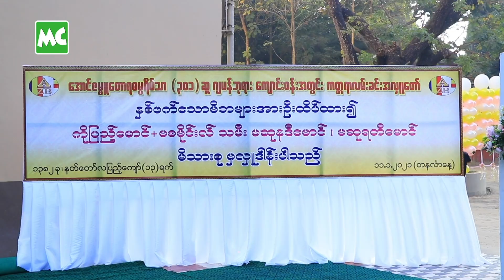MC အနုပညာ နေ့စဉ် သတင်း ဇန်နဝါရီလ (၁၂)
ဇန်နဝါရီလ (၁၂) ရက်နေ့ အတွက် Myanmar Celebrity အနုပညာ နေ့စဉ်သတင်း။

1. Smile ရဲ့ သမီးကြီး Portia  ရဲ့ (၁၆) နှစ်ပြည့် မွေးနေ့ အလှူ
2. ဆံပင်ညှပ်ရင်း ဝမ်းနည်း မျက်ရည်ကျခဲ့တဲ့ မအေးသောင်း
3. နာဂရွာမှာ အနွေးထည်နဲ့စောင်တွေ  လှူဒါန်းခဲ့တဲ့ တန်ခွန်ကျော်
4. Documentary Video ထွက်ဖို့အတွက် စီစဉ်နေတဲ့ အိမ့်ချစ်
5. ဆေးစစ် အဖြေလွှာမှားလို့ ကုသမှု အလွဲ ကြုံခဲ့ရတဲ့ မကြီးစန်း

Myanmar Celebrity TV Daily News